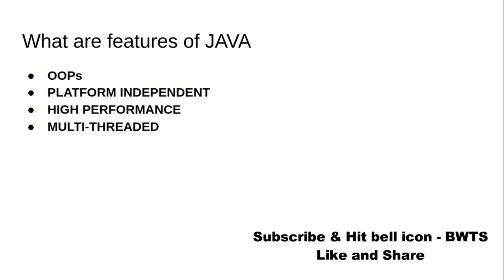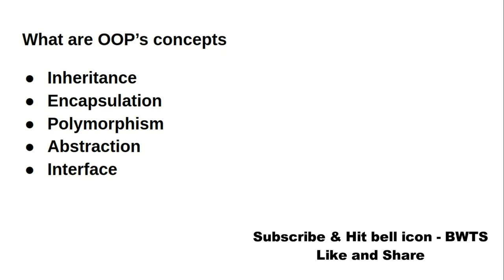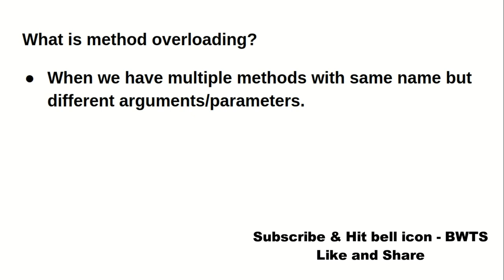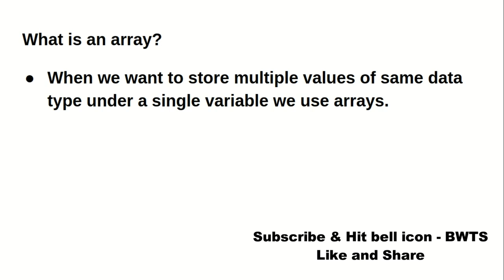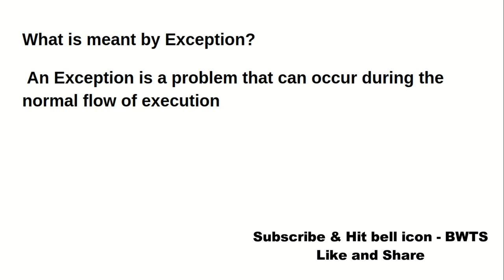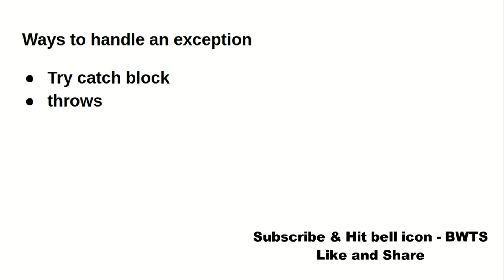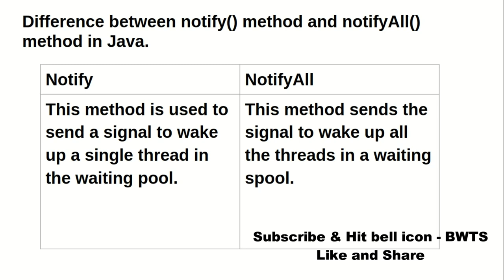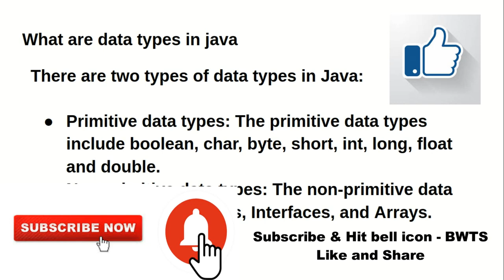JAVA MOST IMPORTANT QUESTIONS FOR VIVA & INTERVIEW || JAVA BASIC QUESTIONS || BEST WAY TO STUDY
Basic Java Interview Questions and Answers - these are the most frequently asked basic Java questions in interview